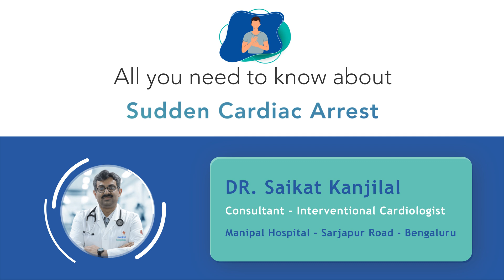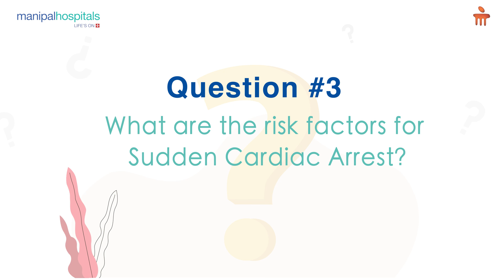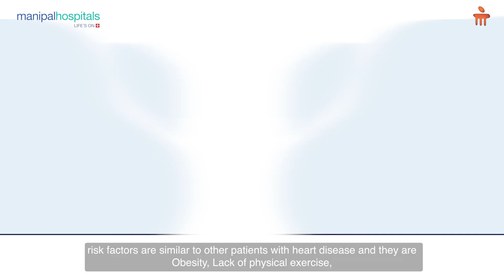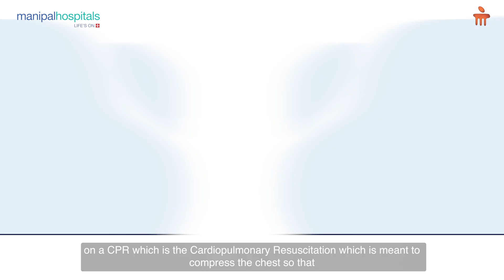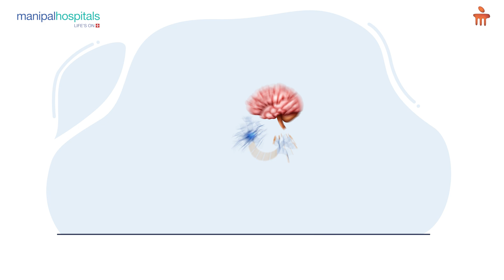All you need to know about Sudden Cardiac Arrest | Dr. Saikat Kanjilal | Manipal Hospitals Sarjapur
The incidence of sudden cardiac arrest (SCA) has seen a steep rise among young adults, making it essential to raise awareness about the condition. In this informative video, Dr. Saikat Kanjilal, Consultant - Interventional Cardiology, Manipal Hospital Sarjapur Road, speaks in detail about SCA, its symptoms, risk factors, causes, diagnosis, and treatment options. He also emphasises the importance of initiating immediate treatment in the event of SCA and the importance of Cardiopulmonary resuscitation (CPR) in saving lives. Watch the video to know more.